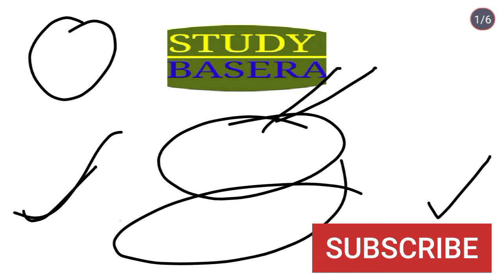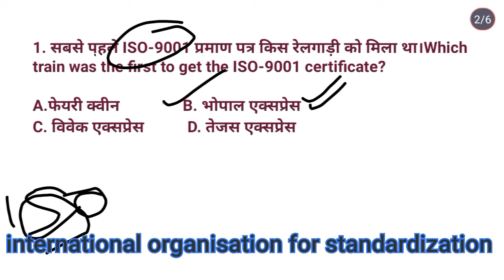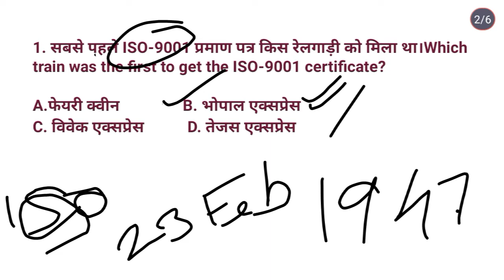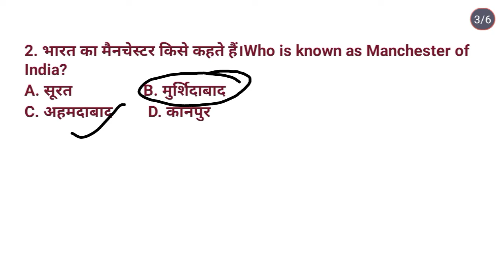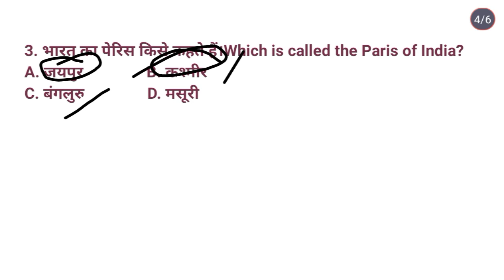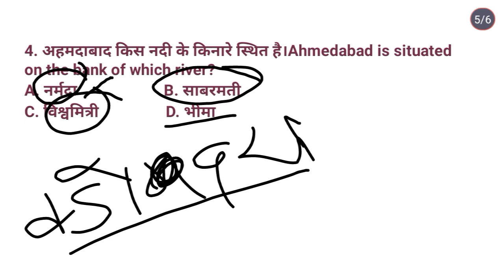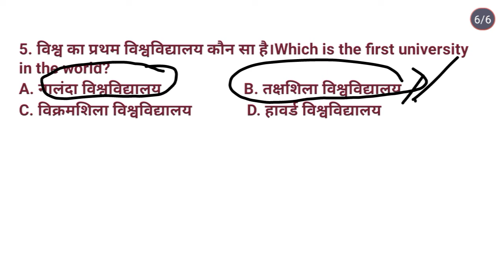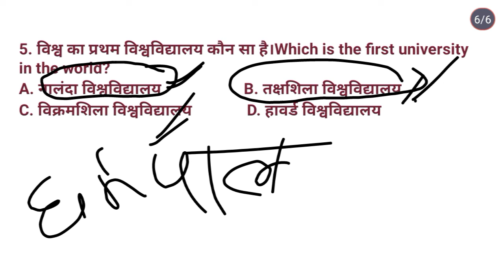GK Questions | All Competitive Exam GK Questions | Important Questions And Answers | 1 Feb 2022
Hi